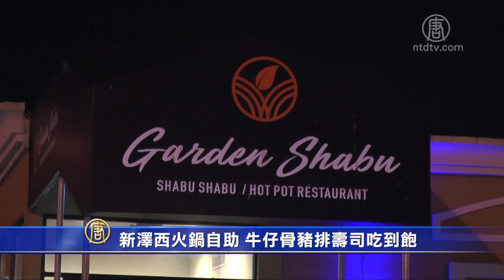新泽西火锅自助 牛仔骨猪排寿司吃到饱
新泽西一家火锅自助餐馆，提供无限量供应的牛仔骨、猪肋排，还有寿司吃到饱。